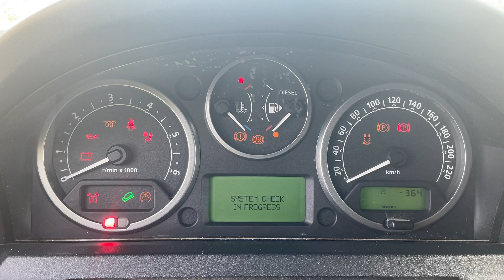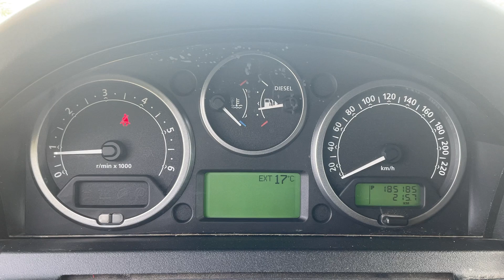Köp Land Rover Range Rover Sport TD V6 på Klaravik